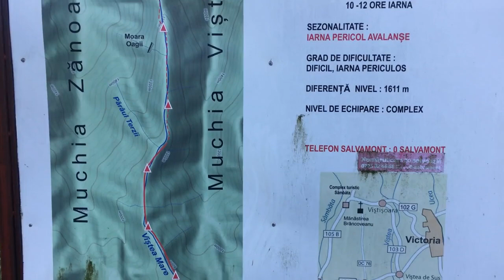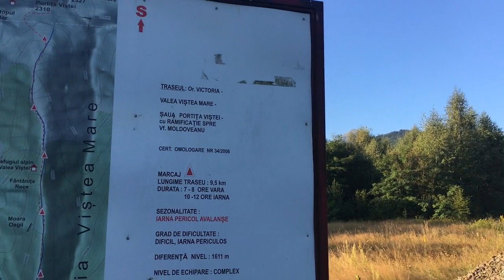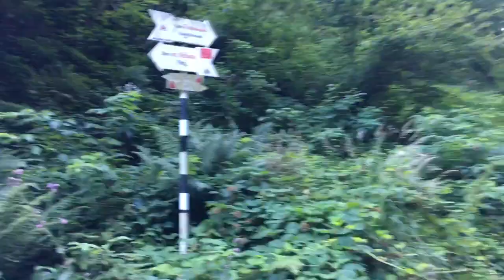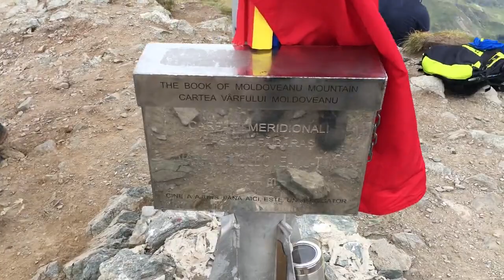review traseu spre Vf Moldoveanu prin Valea Vistea Mare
daca va plac traseele documentate de mine va invit sa va abonati la canalul meu de YouTube  @descultpemunte